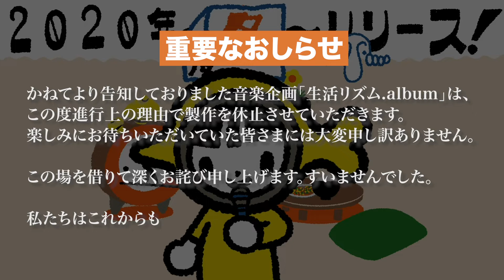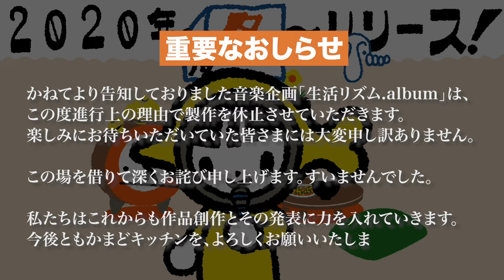今後について重要なお知らせです This is an important announcement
お待ちください。